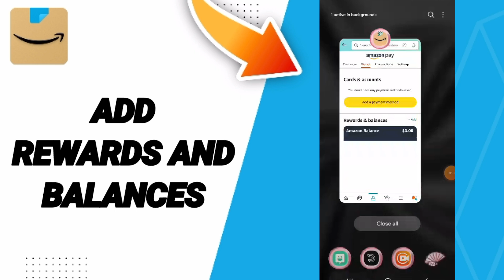How To Add Rewards And Balances On Amazon Shopping App